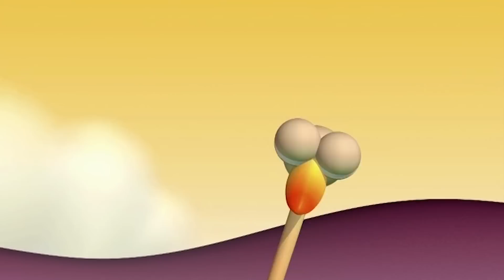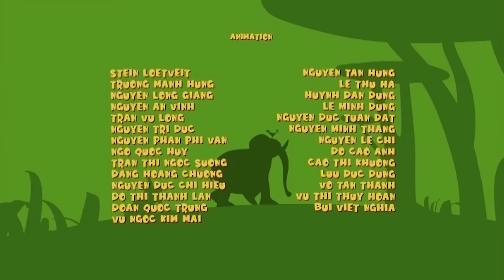Gazoon | Egg Shaped | Halloween Special | Jungle Book Diaries | Funny Animal Cartoon For Kids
Watch this scary halloween "Egg Shaped" video of an african jungle, along with this watch gazoon funny animal cartoons for kids here!